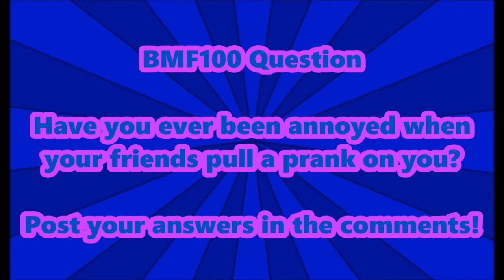BMF100 Short: Blue Yoshi's New Friend!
Blue Yoshi makes a new friend with Deadpool & they both decided to prank Mario to annoy him.